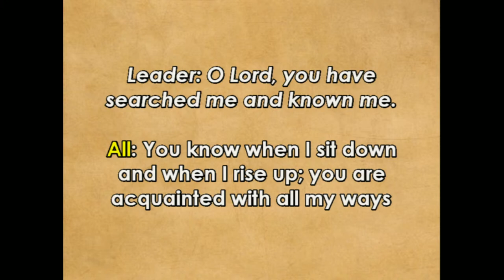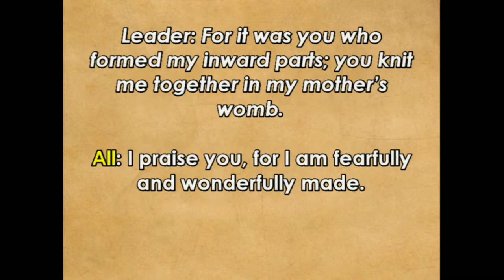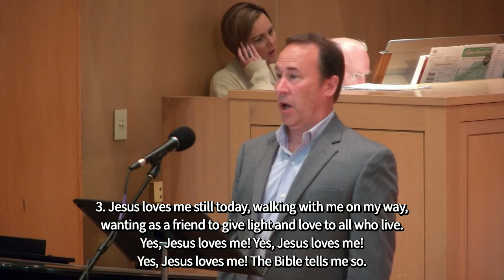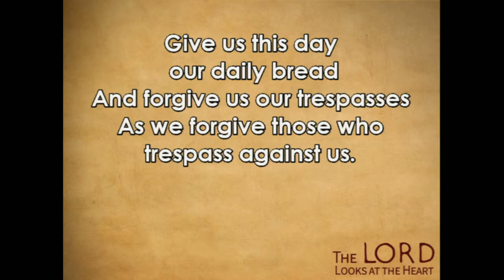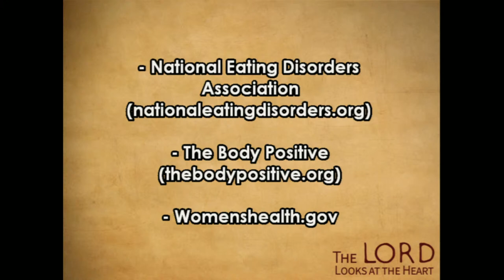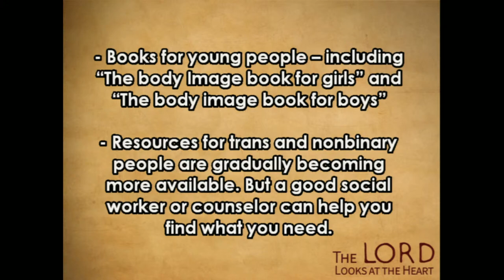“Conversations about… Body Image” - June 26, 2022: Traditional Worship at Wesley UMC in Bloomington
Good morning church, and welcome to Traditional Worship with Wesley United Methodist Church Bloomington! This morning we'll be having another one of our "Conversations About" as a sermon, today's conversation focusing on body image. Here at Wesley we always try to remember that God loves and accepts us in any form, but also accept that such a simple truth can be very hard to remember. Thank you for spending the morning with us, and have a wonderful Sunday at Wesley UMC Bloomington!

We're happy to have you join us, and we hope you enjoy our service.